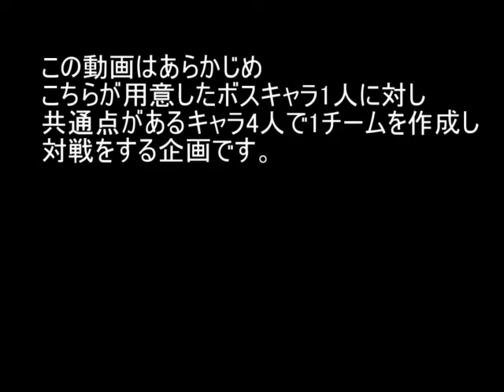MUGEN BOSS ATACK vs 間桐桜 Part1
2人目のボス登場です。
前回同様、中々鬼畜なキャラになってます（